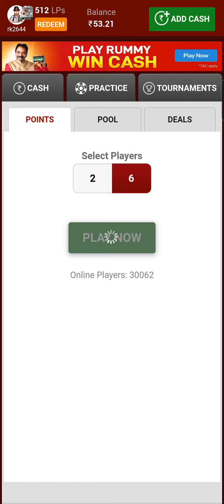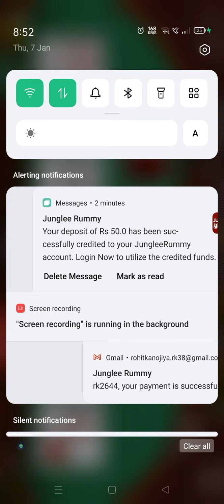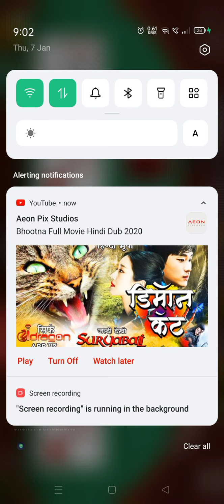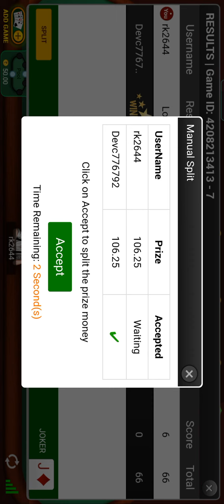fake game junglee rummy froud prof